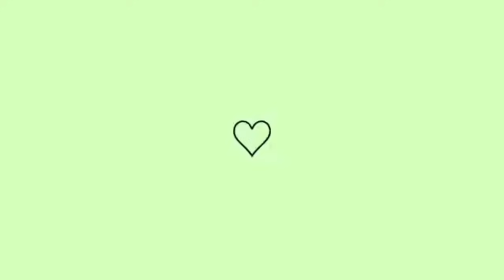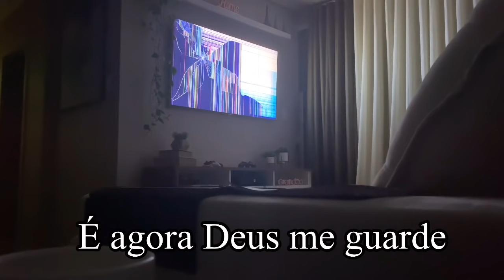ACONTECEU UM TERRÍVEL ACIDENTE QUEBREI A TV DA SALA 😩😱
Fala meninos e meninas tudo bem com vocês ? Começando mais um vídeo aqui pro canal espero muito que gostem tá 😍

E

Amo todos vocês obrigada por tudo sempre

💓💓 PARCERIAS VIA E-MAIL 📧 Mayaragois2009@hotmail.